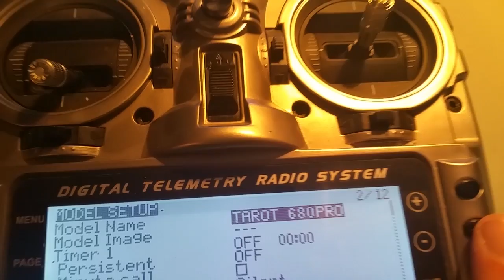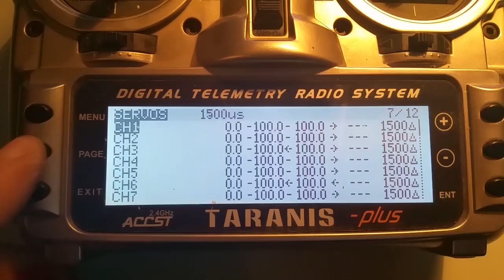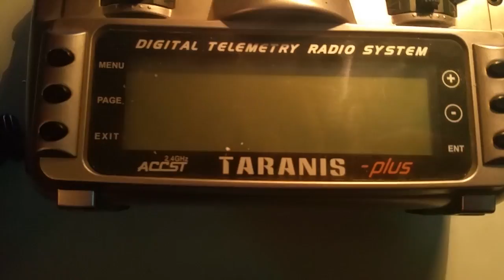Frsky Taranis Plus with Frsky Telemetry TX and RX X8R ( on Tarot 680 Pro with Naza V2) issues.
No matter what i try , no matter what settings i do in NAZA V2 , every time when i power up ...i get blinking led ,even if the TX communicate with RX ,as you can see landing gear is working but i can not unlock motors, to make some ground test or calibrate ... or any other command. SO i am out of ideas .

I am using S-Bus (1-16 ) channels.
In naza manual , blinking orange is missing connection with TX ... but in my case is not that. at least i don't know.

Settings applied are from

Any Help is goooddddd